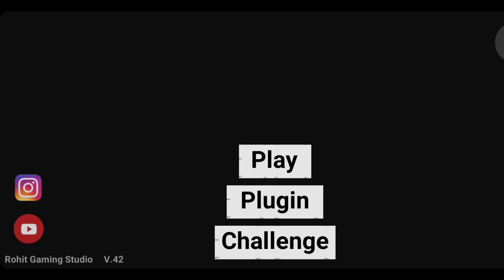Franklin Found Secret Free Fire Location in Indian Bike Driving 3D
_______🔻Bussiness Email🔻____